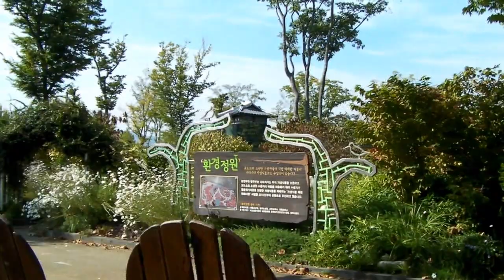순천만국가정원 (2)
순천만국가정원
217.9.26.